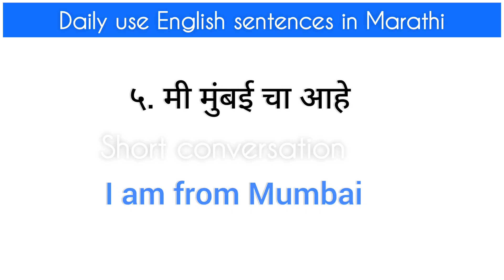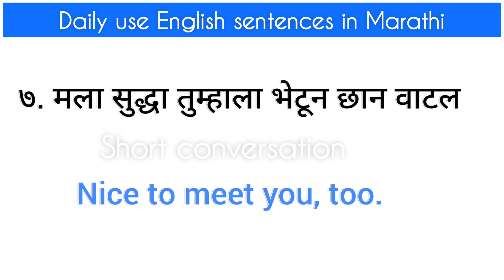इंग्रजी शिका सोप्या पद्धतीने | ऑफिस मधे, अनाओळखी व्यक्ति सोबत बोलली जाणारी मराठी इंग्रजी वाक्य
इंग्रजी शिका सोप्या पद्धतीने | रोज बोलली जाणारी मराठी इंग्रजी वाक्य | Daily use English sentences

इंग्रजी शिका सोप्या पद्धतीने Translate in to English | Basic English Translation |Marathi to English

in this video you will learn basic Marathi to English translation. Thos video is very helpful to everyone who want to learn english from basic.

Basic translation
easy translation
junior english translation
marathi english translation for kids
translation marathi to english
marathi english sentences
marathi english writing
basic marathi to english translation

Daily English Speaking |English speaking with kids |Learn english through marathi

English
English speaking
sentences
english sentences
marathi sentences
basic english sentences
basic marathi sentences
short sentences
sort english sentences
one word sentences
kids english speaking practice
spoken english

chhote chhote english sentences
chhote chhote marathi sentences

इंग्रजी कसे बोलावे
इंग्रजी कसे शिकावे
इंग्रजी
इंग्रजी बोला
100 छोटी छोटी इंग्रजी वाक्य
लहान मुलांबारोबर इंग्रजी बोला
लहान मुलांबारोबर इंग्लिश बोला

Vocal language
english speaking
easy way to english speaking
english speaking through marathi
100 useful short sentences
Daily english sentences in marathi
Daily useful english sentences
Daily use english sentences in marathi
Learn english
Learn daily useful, short ,  small
sentences
Sentences with marathi meaning
Learn english speaking
100 useful short sentences
100 छोटी छोटी वाक्य
Daily use english sentences
Daily use english sentences through marathi
English conversation
English for kids
English grammer
English talking
How to speak EnglishEnglish
English kase bolave
ENGLISH MAI KAISE BAT KARE
How to speak english in office or unknown

am
is
are
am sentences
is sentences
are sentences
am is are in english
how to use am is are
am is are ka prayog
am is are cha vapar
am is are चा वापर
 एम इज आर चा वापर